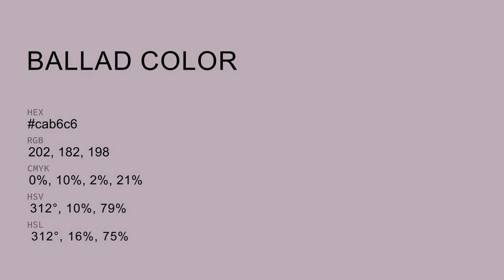Ballad color cab6c6 hex color - Violet color - Cool color cab6c6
What color is Ballad ? cab6c6 hex color - Violet color - Cool color cab6c6

Hex cab6c6 Color Code is also known as Ballad color.

Hex cab6c6 Color code in RGB color code model is created after adding 79.22% red color, 71.37% green color and 77.65% blue color.
Hex cab6c6 Color code in CMYK color (process color) code model is generated after subtraction of 0% cyan, 9% magenta, 1% yellow and 20% black.